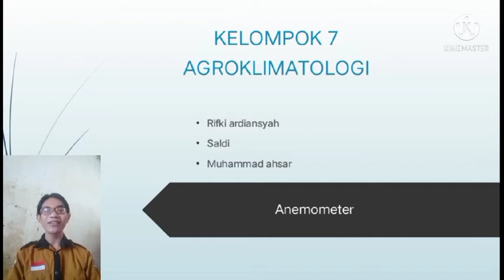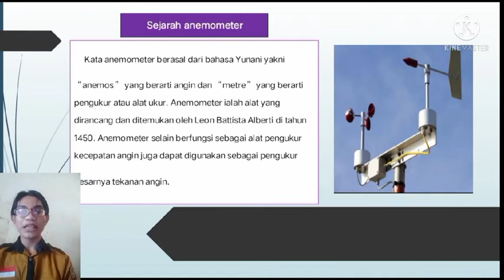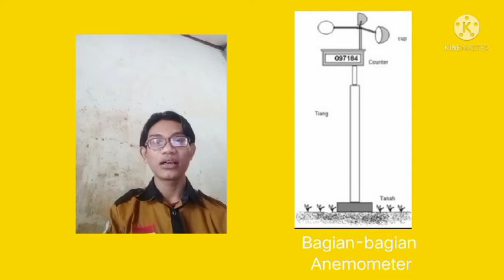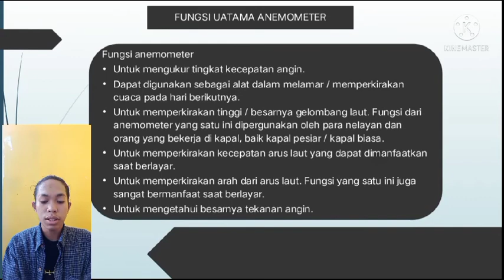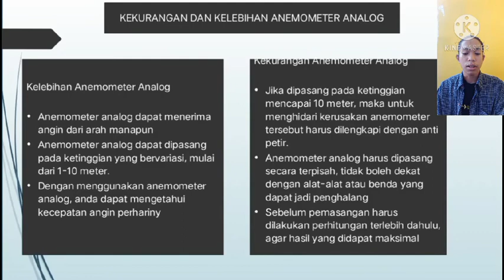KELOMPOK 7 ALAT UKUR ANGIN ANEMOMETER🌾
Anggota Kelompok 🌾:
1. Rifki Ardiansyah/A0320327
2. Saldi/A0320519
3. Muhammad Ashar/A0320505